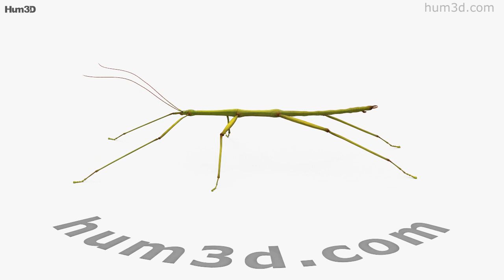Walkingstick 3D model by 3DModels.org